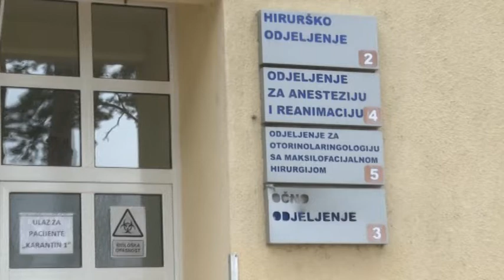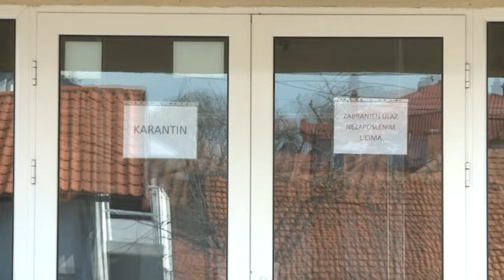Bijeljina: Gradonačelnik Mićić obišao Kovid bolnicu 21. 04. 2020.